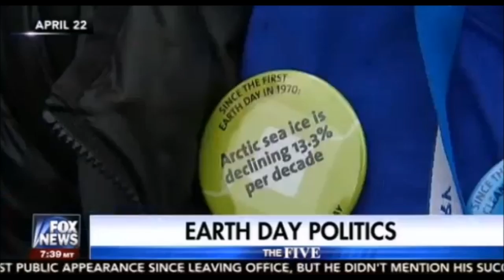Fox News attacks Bill Nye & Earth Day - not Flat Earth but still ✅